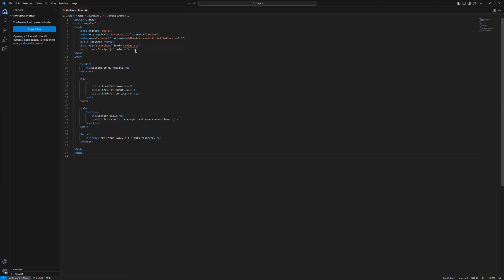How To Enable/Disable Wrapping Indent Editor VSCode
How To Enable Wrapping Indent Editor VSCode
- How To Disable Wrapping Indent Editor VSCode

My Specs
Computer
64 GB Kingston FURY Beast RGB DDR5-5600